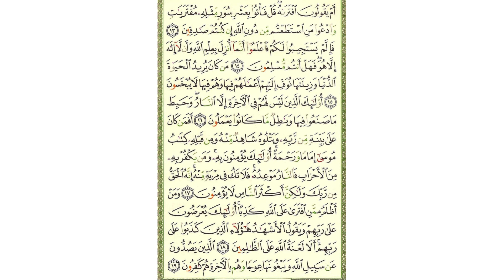سورة هود - صفحة 223